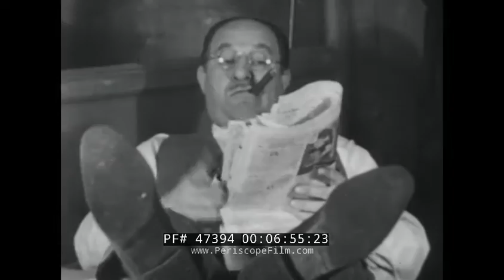WWII INDUSTRIAL INCENTIVE FILM "4000 YEARS OF EXPERIENCE" WAR IN CHINA 47394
One of a large number of industrial incentive films made during WWII, "4000 Years of Experience" was directed by J.A. Yovin, who later became head of the Army's Pictorial Division. The film was made to encourage factory workers to work efficiently, and contrasts the heroic stand of the Chinese (who work very inefficiently with rudimentary tools and lots of manpower) with the modern factory worker on the home front. The film shows footage of Chinese working in an aircraft repair facility at 1:50, and at 2:23 a shark nosed P-40 Warhawk from the Flying Tigers is seen. Chinese workers have "4000 Years of Experience" to draw on to solve problems. At 2:56, the Volturno River in Italy is seen, with American troops building a pontoon bridge in a rainstorm, and it's "all for one and one for all" and done "the hard way." Now a modern factory is seen, with typical problems -- pathways obstructed by dropped materials, fire lanes crowded with debris, etc. While soldiers toil in the field to move supplies and bulldozers push mud off of roads (4:14), factories are seen with cleanliness and safety issues highlighted that could likewise impede war progress. These include nails on the floor that can puncture shoes, and violations of the no smoking rule. At 6:00, an aerial bombing is seen causing the destruction of an enemy factory, but a fire at a USA factory could also be devastating so please -- no smoking!

At 7:00, a complacent worker is seen goldbricking while back in Italy, scenes are shown of destroyed ships at anchor and broken enemy planes. Soldiers at 7:48 take refuge in a destroyed railway yard while smoldering ruins burn behind them. These men depend on on-time delivery of war materials so please -- keep good housekeeping practices in your war plant -- this is the lesson of this film. "Our fighting men are doing their part, it's up to you to do yours."